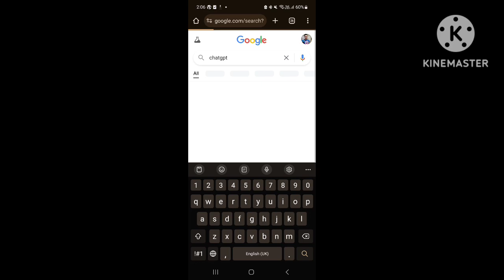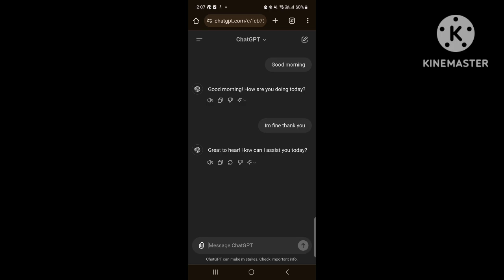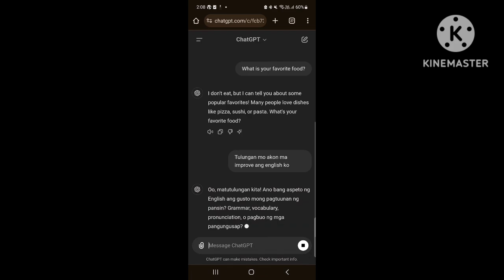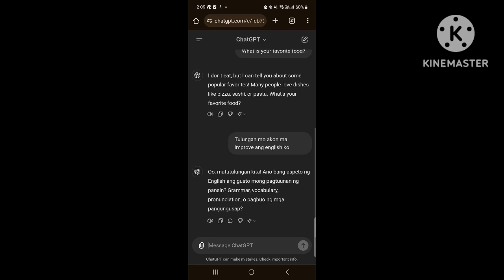Call Center Video Course 2 "Chat GPT"